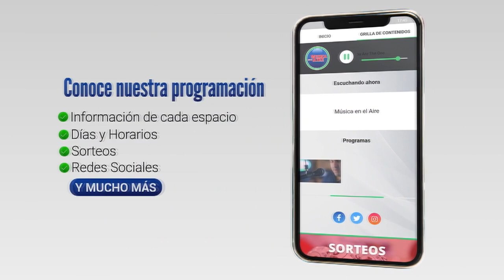Asumió el Nuevo Jefe de Policía de Colonia Fabio Quevedo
El Ministro del Interior Luis Alberto Heber, impuso en el cargo de Jefe de Policía de Colonia al Comisario General Fabio Quevedo.

Desde este viernes el comisario Fabio Quevedo es el nuevo Jefe de Policía de Colonia, el Ministro del Interior, Luis Alberto Heber Destacó su trayectoria.

Heber anunció que se llenarán 50 vacantes de efectivos policiales para el departamento de Colonia al tiempo que reiteró la situación particular que se da en Colonia donde hay alrededor de 100 policías certificados en muchos casos desde hace más de 2 años.

Heber fue consultado si entendía que la institución policial se había visto desprestigiada por el caso Astesiano.

Testimonios:
Luis Alberto Heber | Ministro del Interior